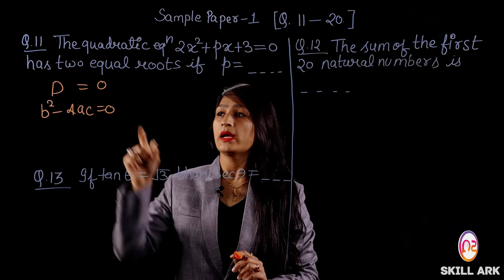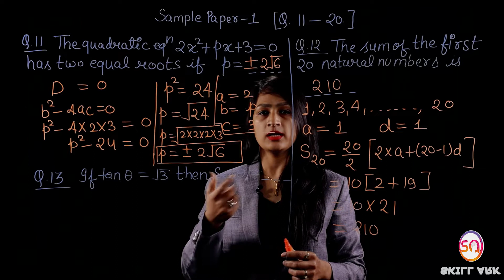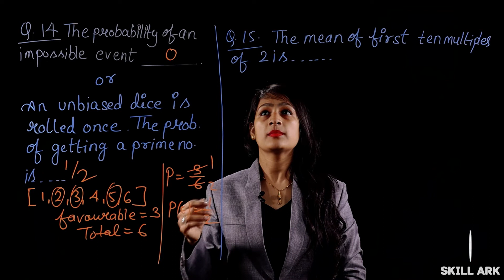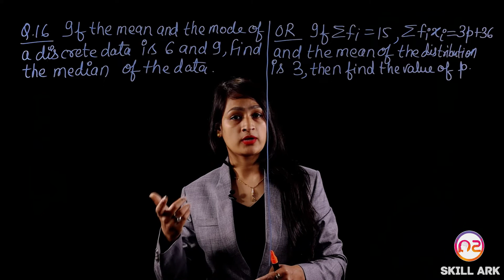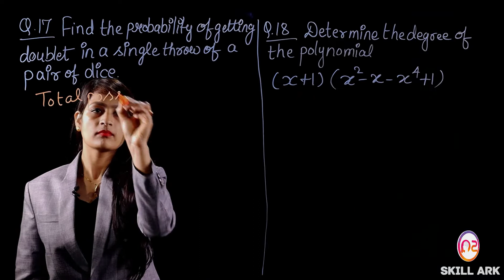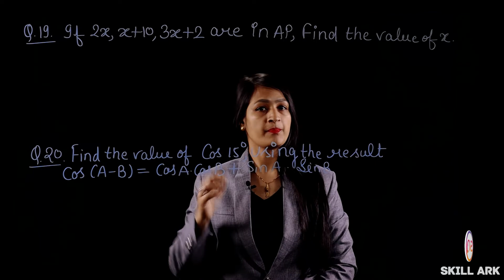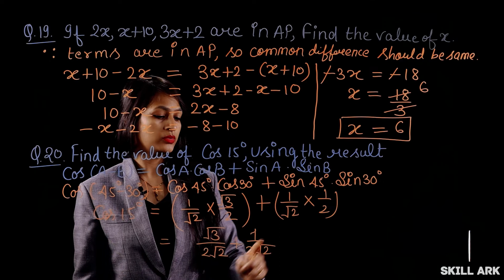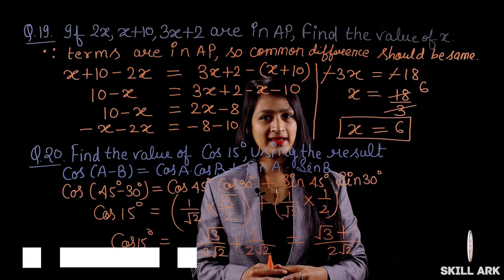Educart Sample Paper - 1, Section A (Q.11 to Q.20) Class 10 Maths for CBSE Exam 2020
Educart Sample Paper - 1, Solution 2019-20 (Standard/Basic Maths - Section A)